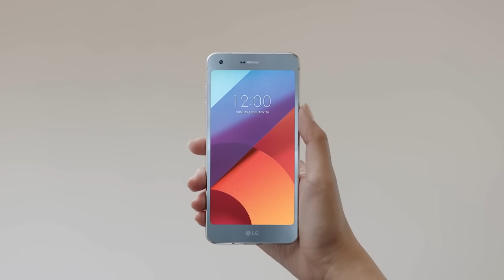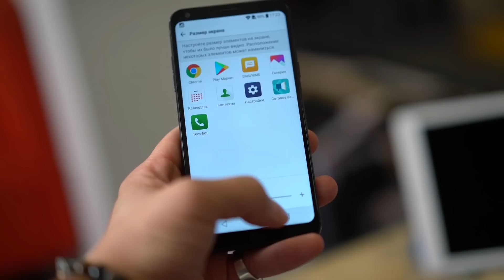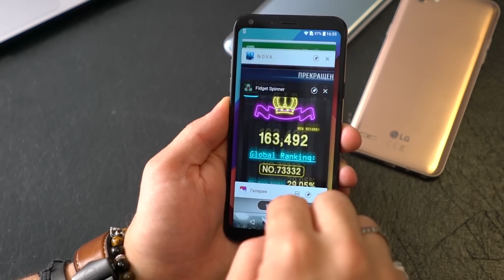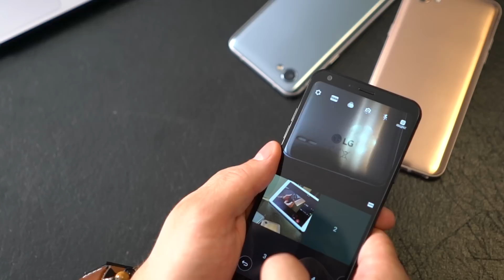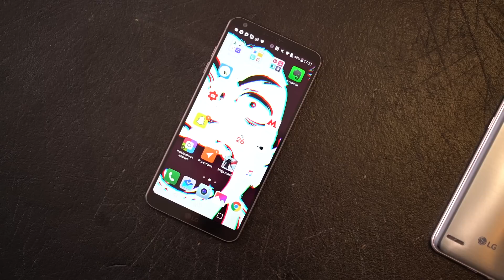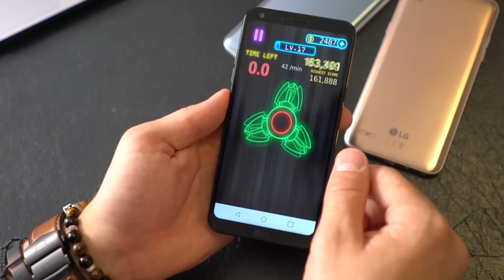LG Q6 - очень похож на флагман LG G6, но за 17 тысяч ₽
К нам в руки попал младший братишка флагмана LG G6, а именно LG Q6 - даже названия похожи. Но всё-таки это не флагман а аппарат среднего сегмента, посмотрим, что он умеет, а что - нет.